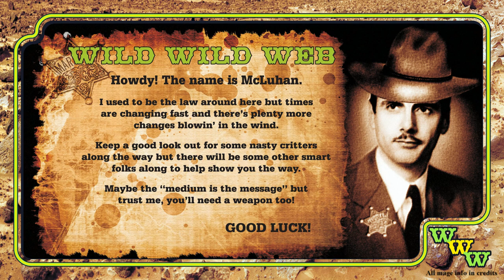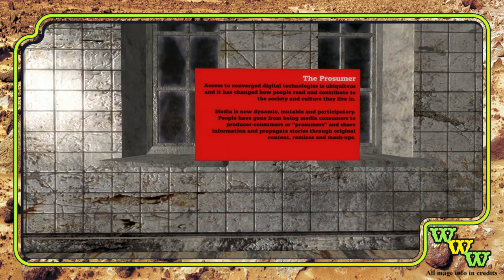rwmc 2014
Sources:
Manovich, L.: The Language of New Media
McGonigal, J.: TED 2010 20:03 : Gaming can make a better world
Jenkins, H. (2009). Confronting the challenges of participatory culture: Media education for the 21st century. Cambridge, MA: The MIT Press and also from "Welcome To Convergence Culture"
Goggin, G. (2006) CellPhone Culture: Mobile Technology in Everyday Life  London: Routledge
Hjorth, L. (2011 p. 29) Games and Gaming: An Introduction to New Media  Oxford: Berg
Shirky, C. (2008) Here Comes Everybody, Penguin PressImages:
Marshall McLuhan: Copyright state unknown - This image is available from Library and Archives Canada under the reproduction reference number PA-172791 and under the MIKAN ID number 3251556  - Used under "Copyright Act 1968 - Sect 41A, Fair dealing for purpose of parody or satire"
Goggin photo Sourced from his Google+ public profile picture -- copyright and usage rights unknown.
Clay Shirky: By Ragesoss (Own work) [CC-BY-SA-3.0 via Wikimedia CommonsCreated with FPSC Creator Reloaded, a crowd-funded development platform in beta 1.071 phase under Public GNU Lic.
This licence lets others distribute, remix and build upon the work, but only if it is for non-commercial purposes, they credit the original creator/s (and any other nominated parties) and they license their derivative works under the same terms.